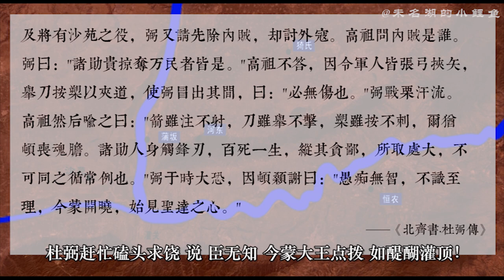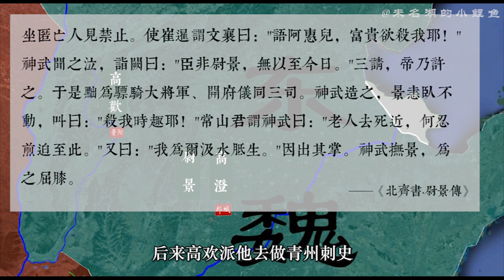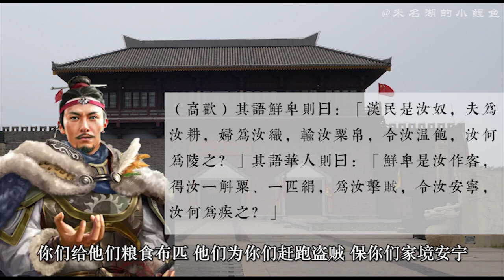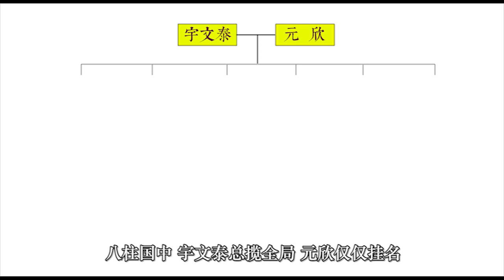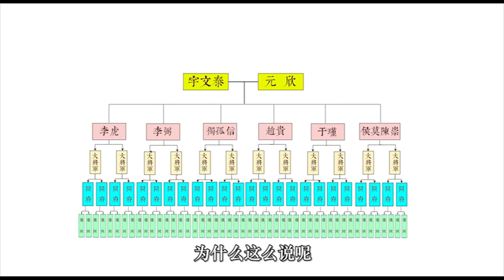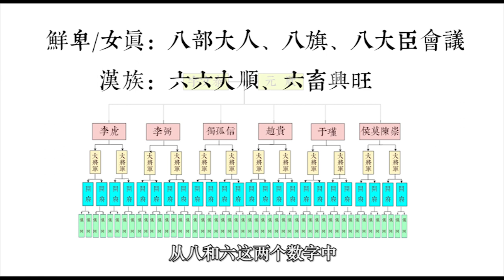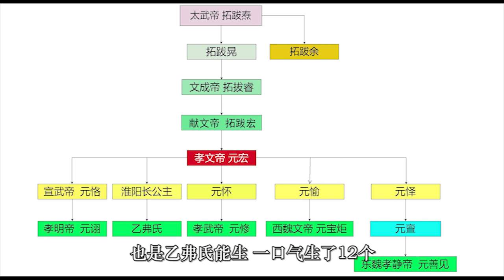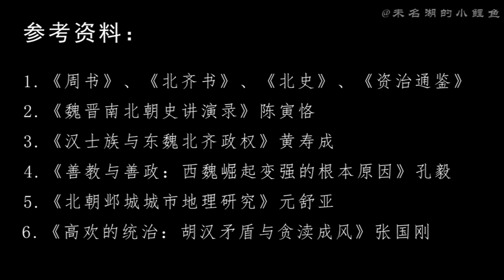【东西魏之战 05】内政外交——高欢高澄搭台唱戏，整肃东魏吏治；宇文泰苏绰汉化改革，发展西魏民生